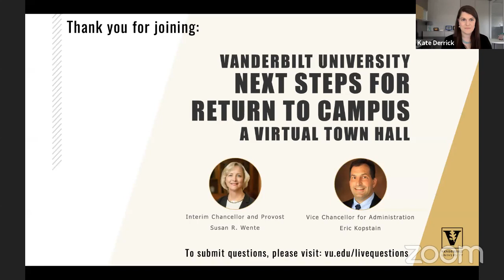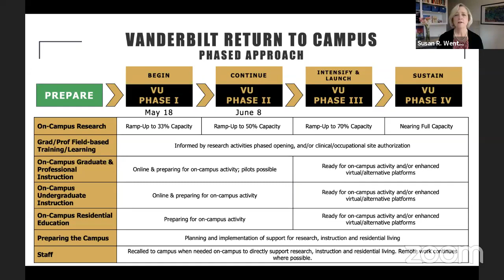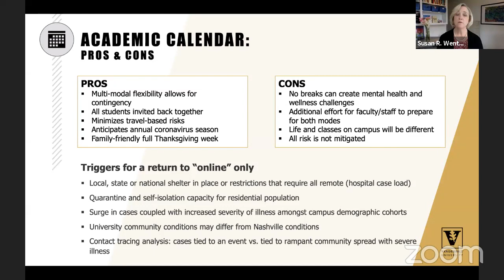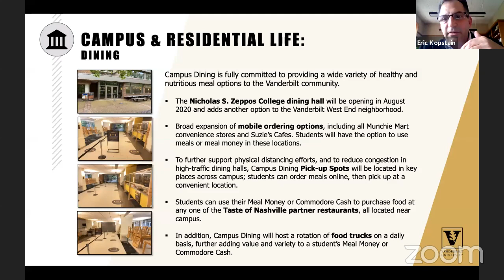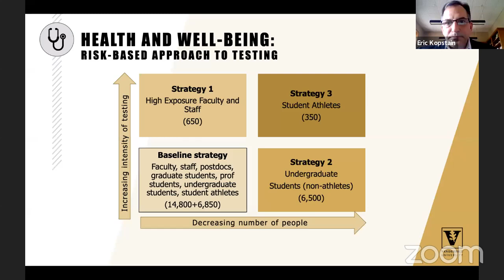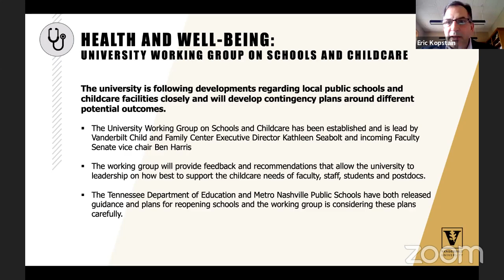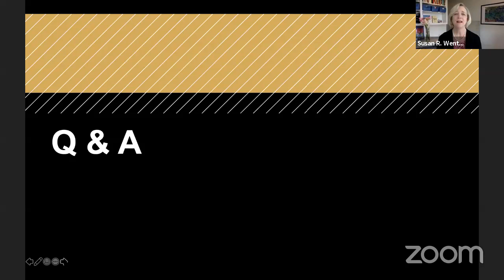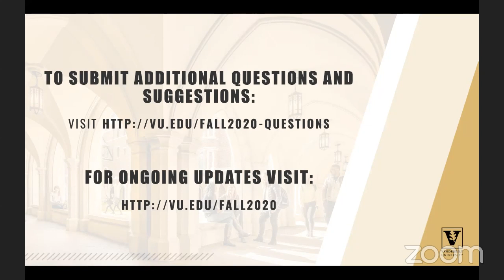Staff Virtual Town Hall: Return to Campus Fall 2020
Incoming Chancellor Daniel Diermeir, Interim Chancellor and Provost Susan R.Wente and Vice Chancellor for Administration, Eric Kopstain will be hosting a virtual town hall for faculty and staff to discuss the next steps for Fall 2020 planning. If you have a question for the town hall, please submit in the registration form. While we will not be able to answer all questions on the 60-minute call, we will work to answer the most common questions submitted.